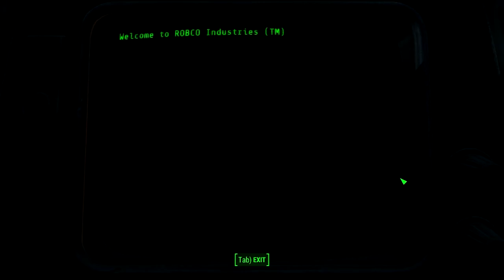ramble (Fallout 4 Footage).mp4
Hey If you guys are looking for a good YouTube sponsor Check out Maker Max Studios

Outro ([Dubstep] Breaking Benjamin - Diary of Jane (HIGHSOCIETY Remix)